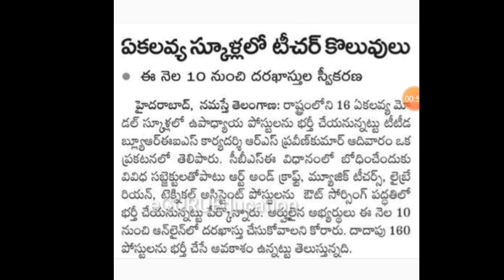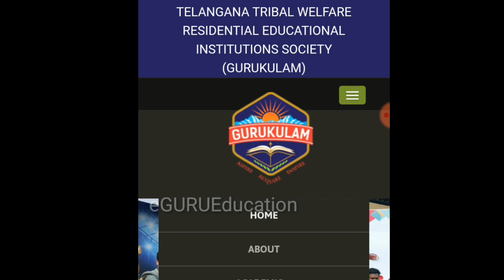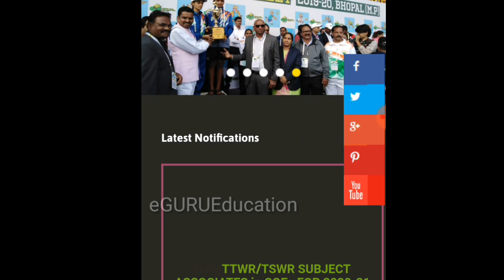తెలంగాణ గురుకుల నోటిఫికేషన్|2020|TS-Gurukula Notification 2020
TS-Gurukula Notification 2020,tsgurukula, Gurukula notification 2020, Ekalavya gurukula notification 2020,